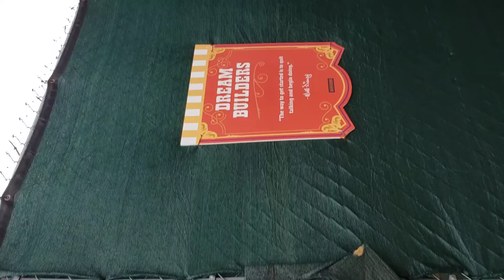Tron, Tracks and Trains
Exploring the new Disney Ride, Tron today while waiting in line for Goofy Barn Stormer...